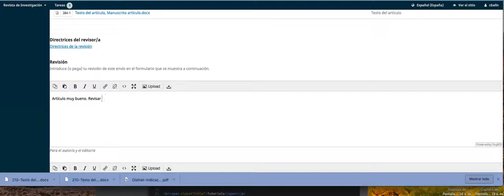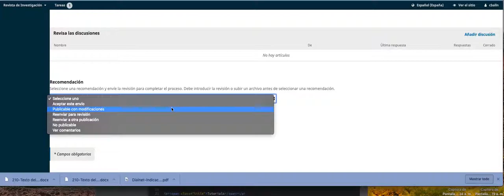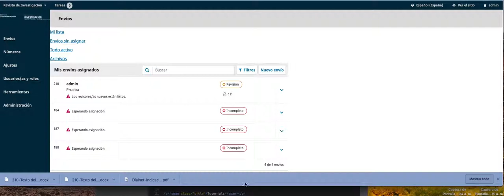¿Cómo realizar una evaluación en línea en OJS 3?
En este video se presentan los pasos que debe seguir un evaluador para cargar una evaluación través del sistema Open Journal Systems (OJS) versión 3